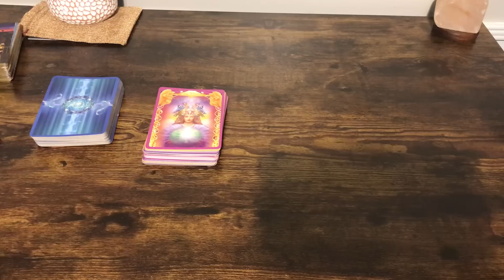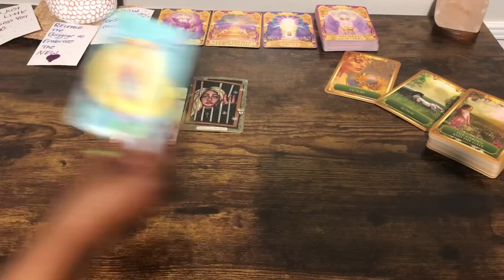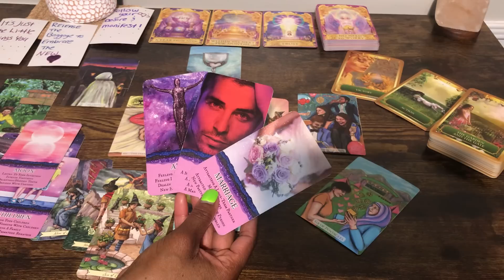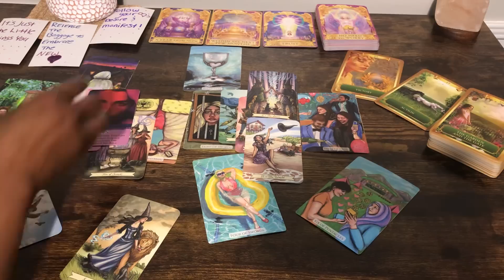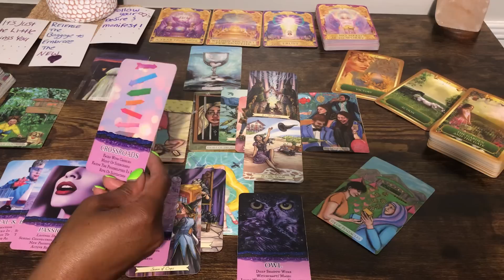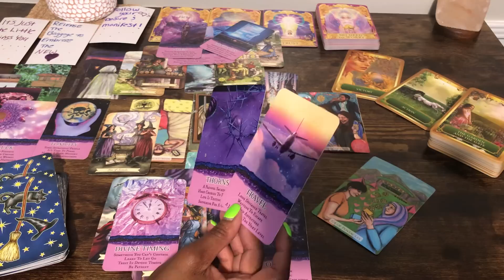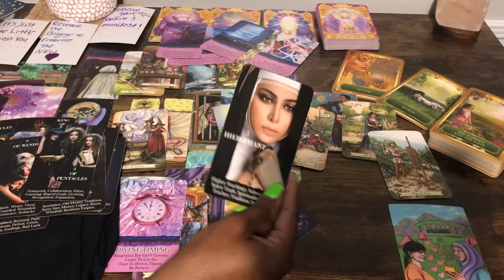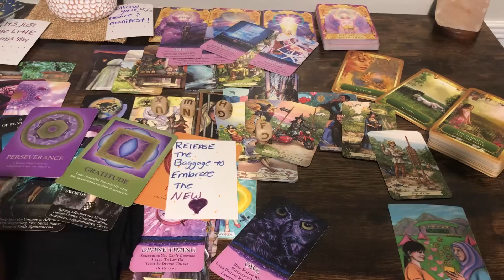🔥SAGITTARIUS|ALL-SIGNS {NEXT 72} NO NEED TO WORRY 🎉 June 2023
Take what resonates & don’t try to fit your 8 and half foot in a size 6 shoe 😁